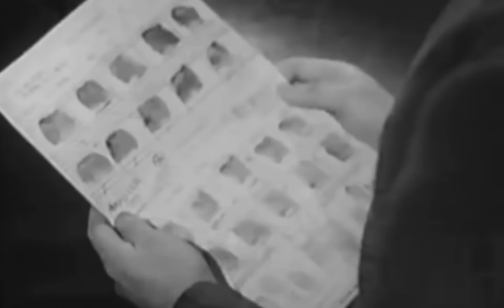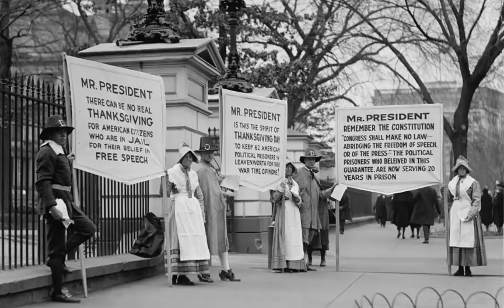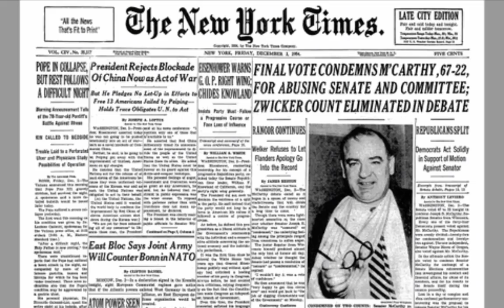Objective 7.4 -- McCarthyism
Are you looking to teach this topic in your class?  We have designed an activity to fit perfectly with this video